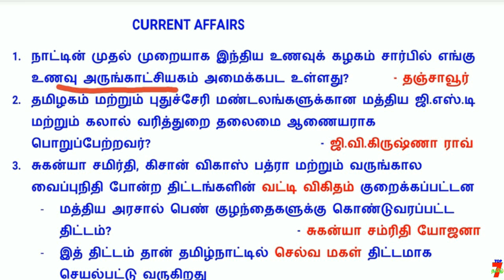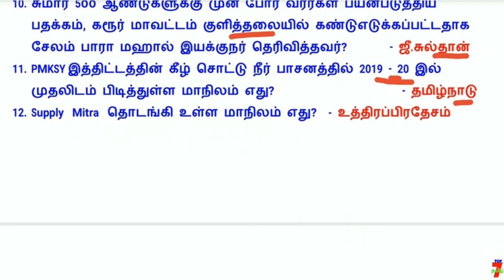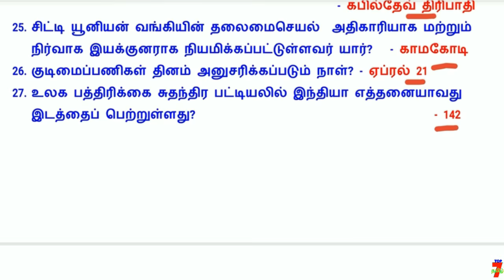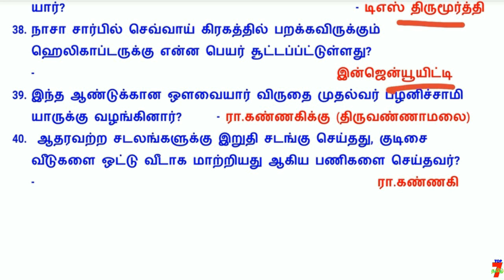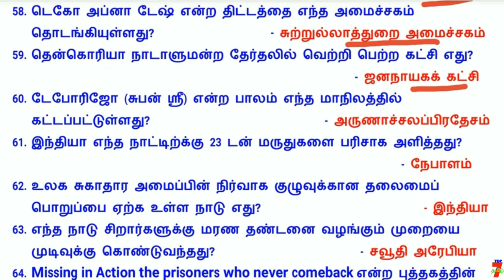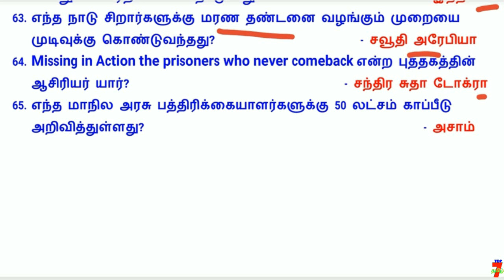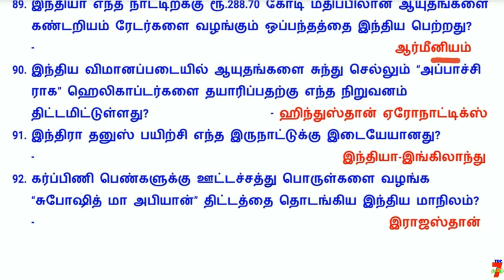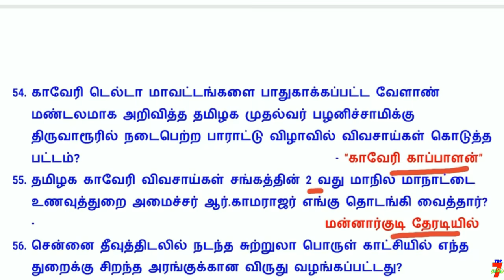APRIL (2020) MONTH | TOP 100 important Current Affairs in Tamil | ஏப்ரல் மாதம் முழுவதும்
வாழ்க்கையில் வெற்றி பெற "தகுதி" அவசியம்..
                                    அவை...
த - ( தன்னம்பிக்கை )
கு - ( குறிக்கோள் )
தி - ( திட்டமிடல் )